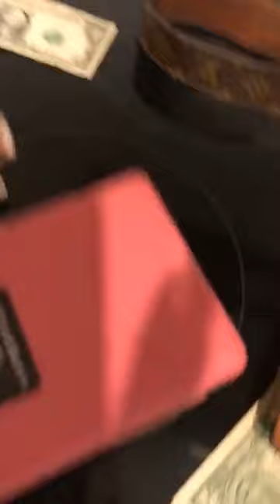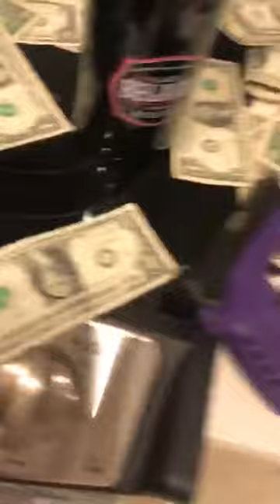Mulatto Dancing on Instagram Live (12/12/2019)